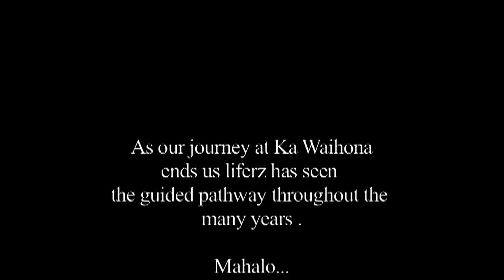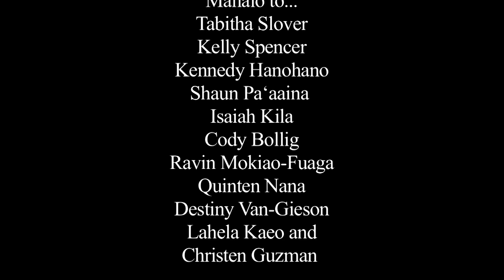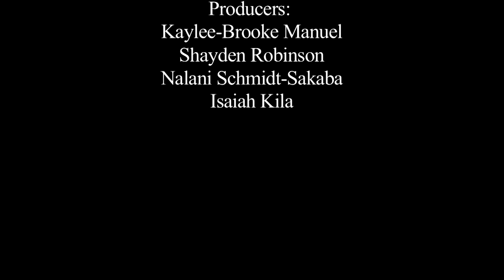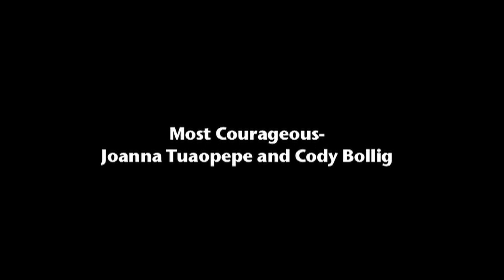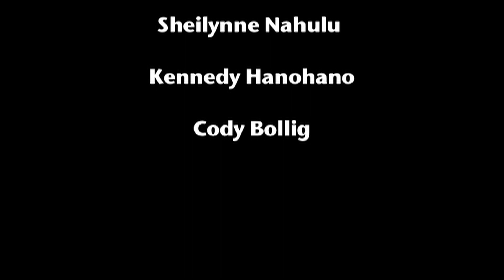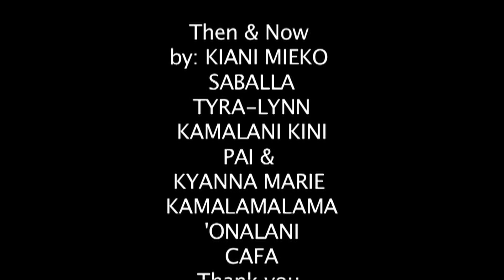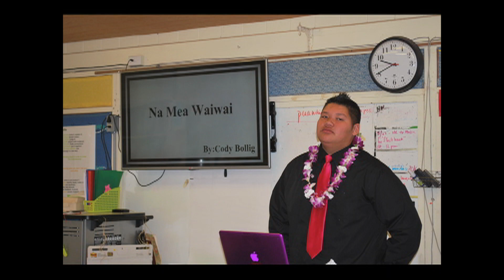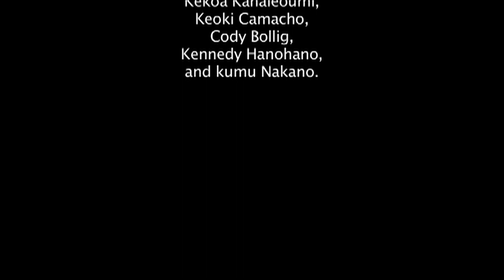C/O 2015 8GMV (SY 14-15) Ka Waihona Studios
A production from the 8th grade class of 2015 Waihona o ka Na'auao Public Charter School.